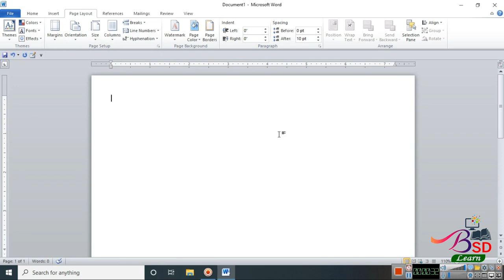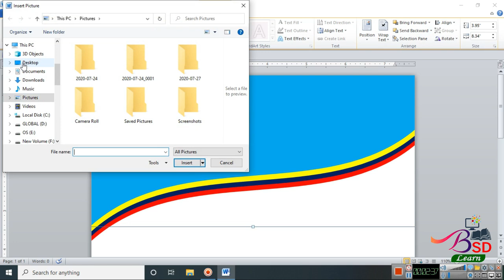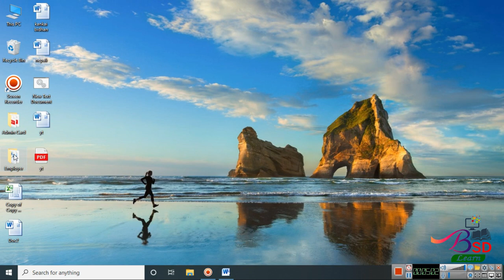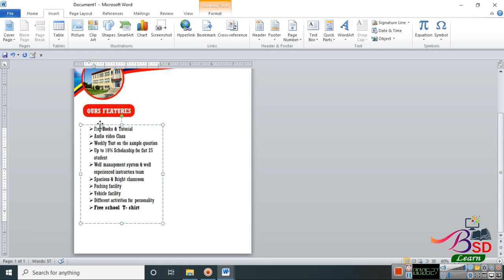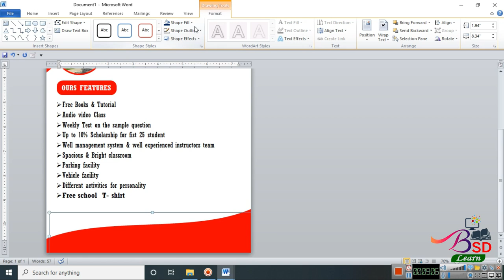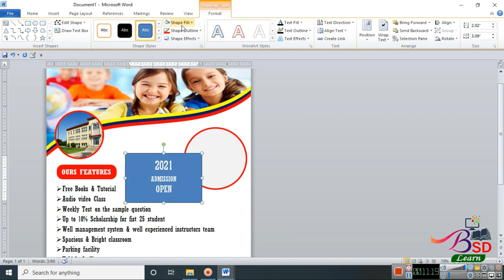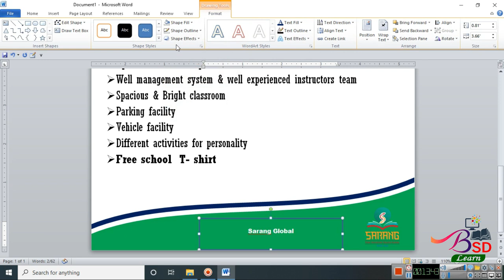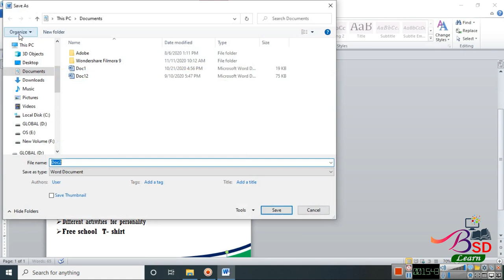How to make Pamphlet Design in Ms word || Admission open Pamphlet Design in ms word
page size:
                  A4 Size